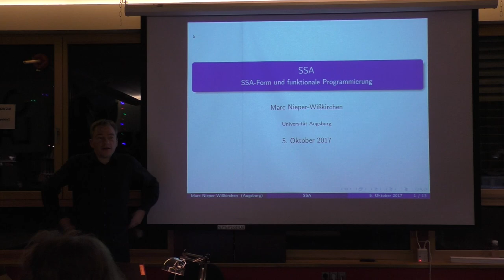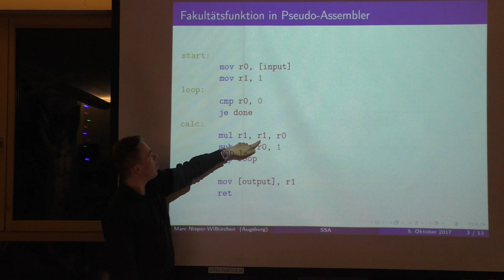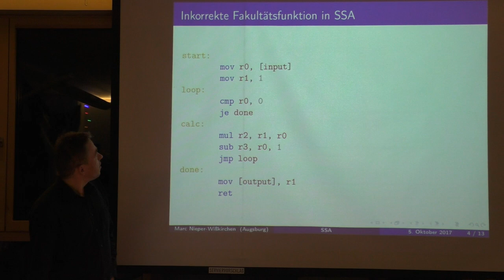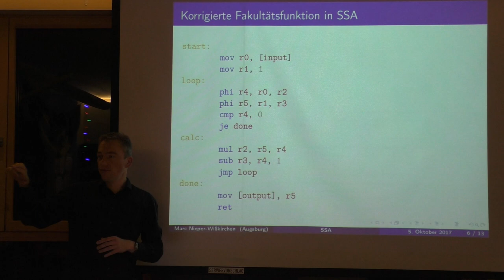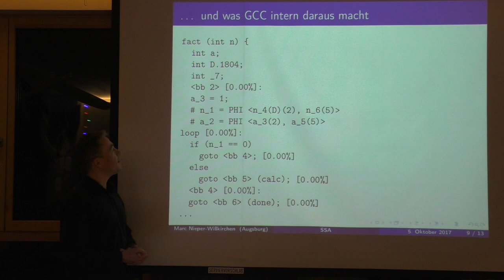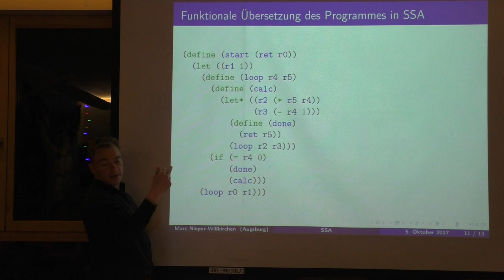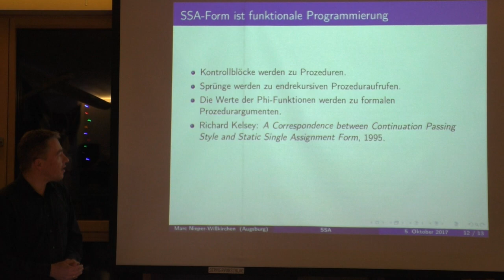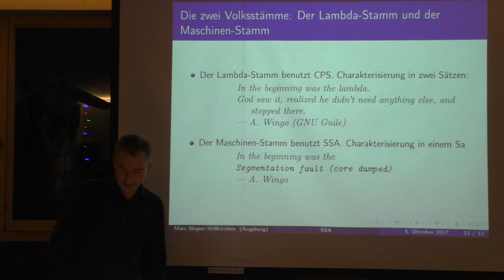Marc Nieper-Wißkirchen über Single-Static-Assignment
Marc NW stellt Single-Static-Assignment (SSA) vor, eine Intermediate Language in vielen Compilern, und klärt, was der Zusammenhang mit Continuation Passing Style (und damit funktionaler Programmierung) ist.

Erwähnte Paper und Artikel:
"A Correspondence between Continuation Passing Style and Static Single Assignment Form"